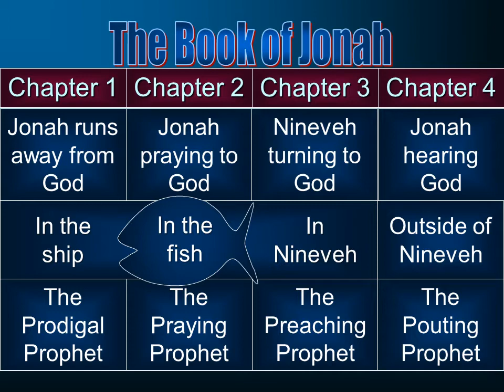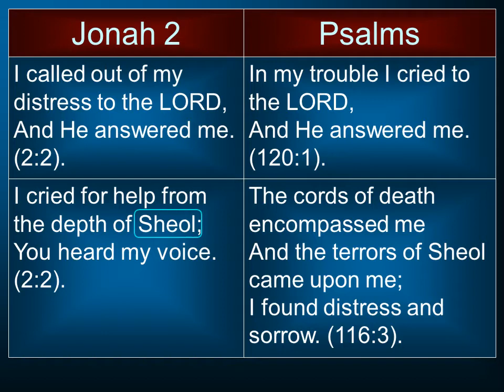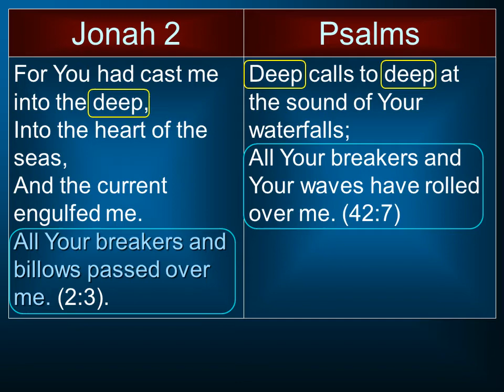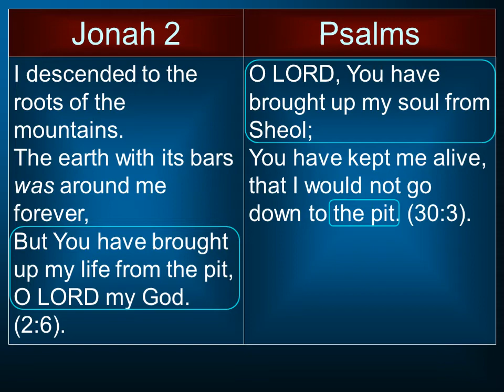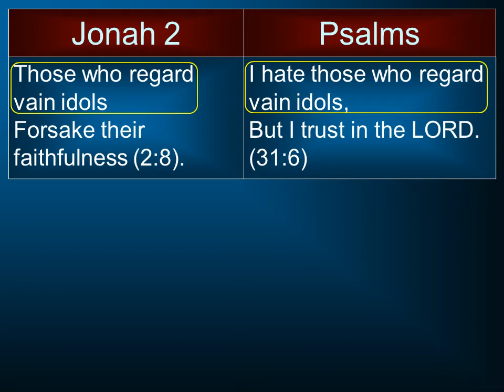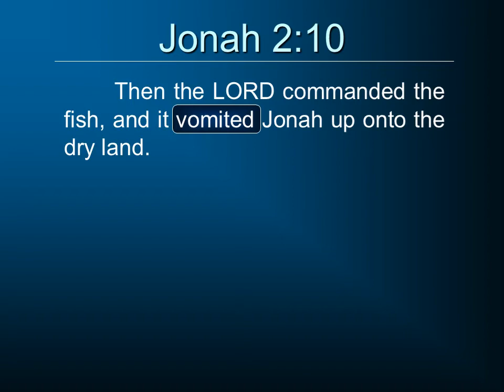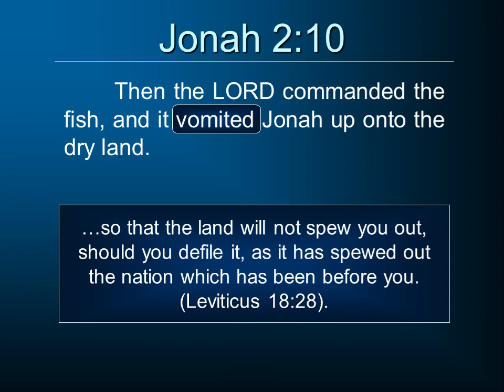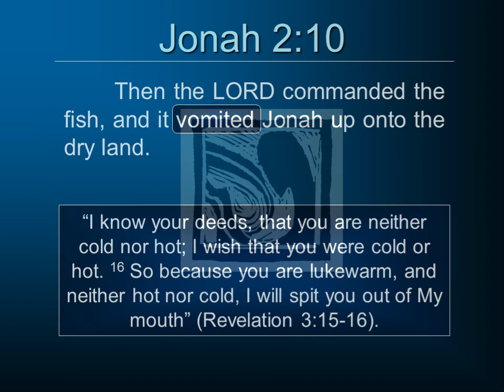Old Testament Prophets: Jonah 2. Jonah's Prayer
The prayer of Jonah is drawn largely from the Psalms.  We compare those sections of the Psalms that are used to form this prayer.  For the next video in this series, go